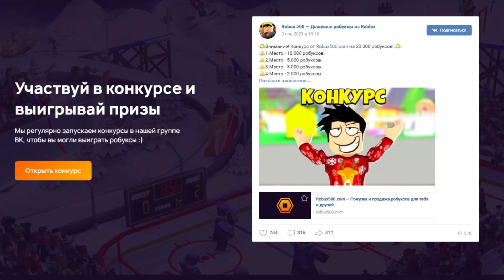Шиндо Лайф Паук 😱 Обзор Spider Cursed Spirit Shindo Life Наруто Роблокс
Новое видео по игре Роблокс Наруто Шиндо лайф (Шиноби Лайф 2). Полный тест и обзор способность Паук (Spider Cursed Spirit) с шансом 1/35. Проклятая печать паука - Spider Cursed Spirit Shindo Life. Вышло обновление -  новые коды шиндо лайф 2021. Быстрее вводите все коды пока они работают! Я выбил Сенгоку и Тенгоку с первого раза. Шанс выпада Sengoku всего 0,4%. Разработчик выпустил новый блудлайн Сенгоку. Так же добавили новый меч и коды. Как получить фулл сусаноо в шиндо лайф? Разработчик добавил Завершенное Сусаноо full samurai spirit. Нужно пройти 10 и 15 волны в режиме ВОЙНА. Потом будет босс - фулл сусаноо full samurai spirit. С него выпадет 100% свиток. Потом вы можете активировать его на 7 стадии Акума. Там и будет наш фулл сусано full samurai spirit. Смотрите все мои ролики по Роблокс Шиноби Лайф 2 (Shindo Life) в закрепленном комментарии. Как получить силу хвостатых в игре? Нужно нажать клавишу М и зайти в саб джитсу. Там будет информация где и когда появится хвостатый. Далее нужно найти сервер с биджу и убить его. Потом выпадет свиток. Его могут поднять 3 игрока. Поэтому старайтесь это не так просто. Тут добавили 10 хвостого зверя Джуби. Обучение для новичков и гайд. Плейс сделан по популярному аниме Наруто. Тут можно прокачивать персонажа и выполнять квесты. Как получить 10 хвостый Джуби в Наруто Шиноби Лайф 2 и новые роблокс коды. ШИНДО ЛАЙФ КОДЫ КАК ПОЛУЧИТЬ ХВОСТАТОГО ЗВЕРЯ БИДЖУ ШИНОБИ ЛАЙФ 2 НАРУТО РОБЛОКC. Roblox Shindo Life 2 Codes. Как получить Фулл Сусаноо full samurai spirit Sengoku Tengoku в шиндо лайф?

Шиндо Лайф коды 2021:
SirYesS1r!
Kenichi!

VoneFix!